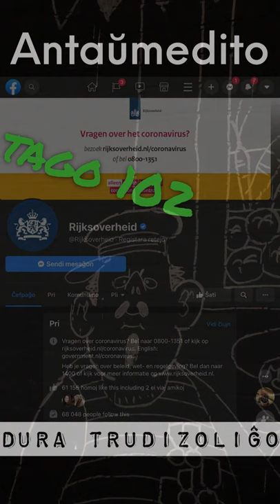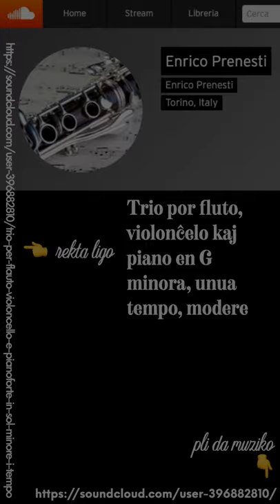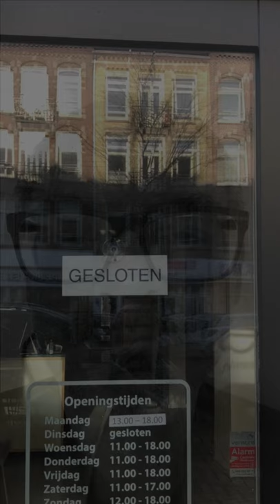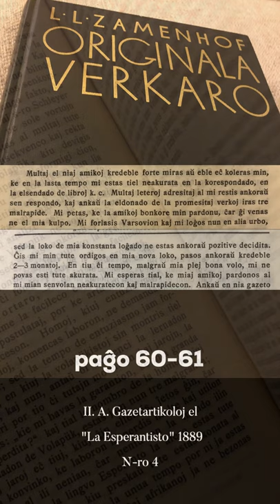Zamenhofa Medito 252 + Antaŭmedito 102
Pri la bezono ŝanĝi vivon kaj la (ne)komprenemo de homoj kiuj ne havis la saman sperton.